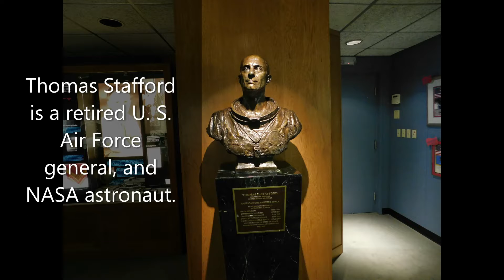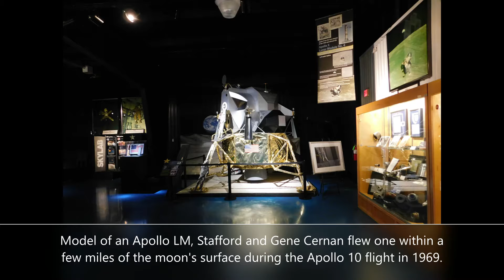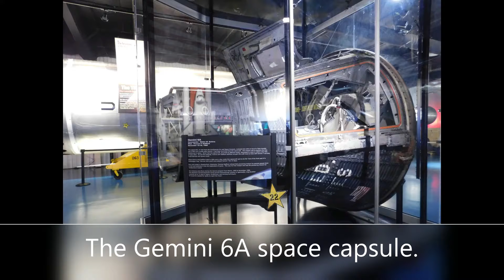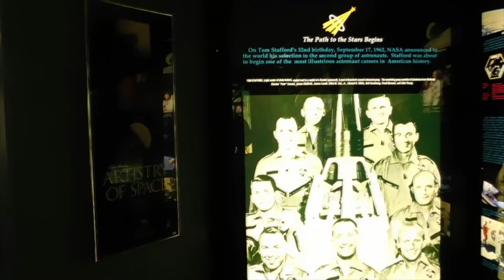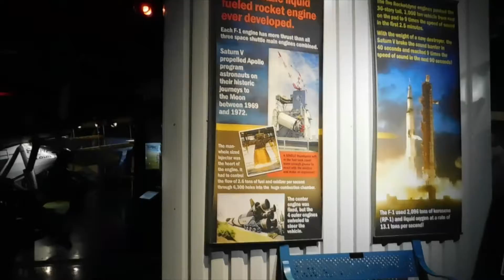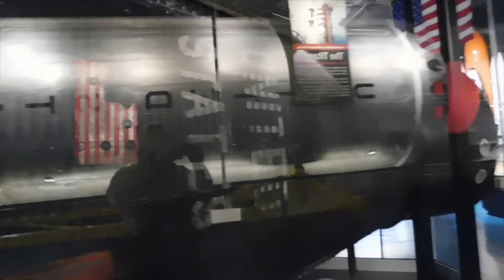Stafford Air and Space Museum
Photos and video from a visit that I made to the Stafford Air and Space Museum in Weatherford, OK in October 2018.